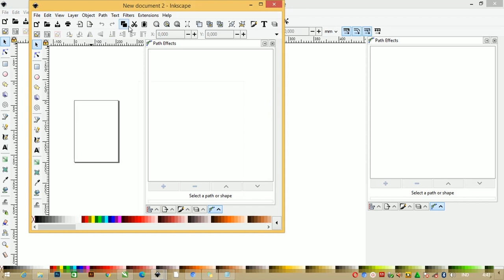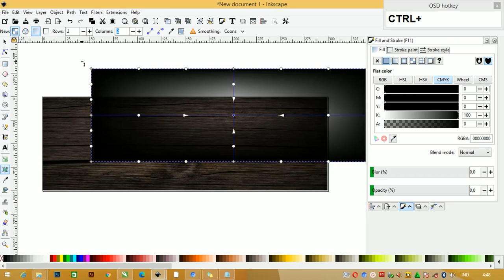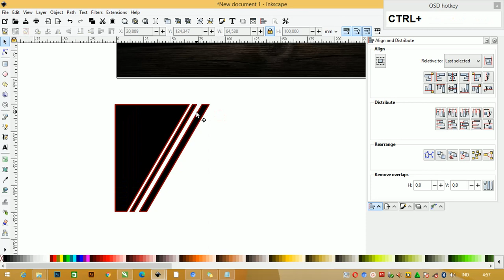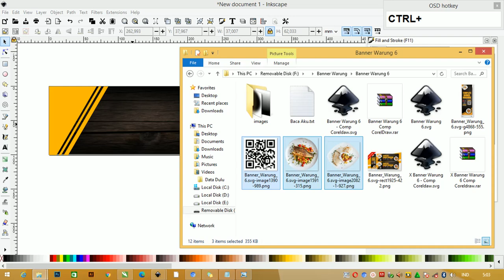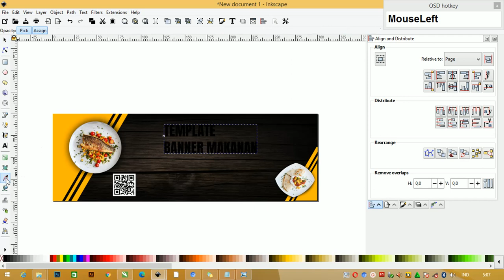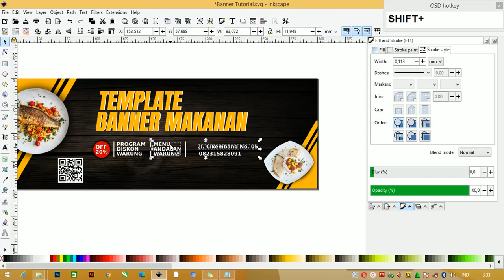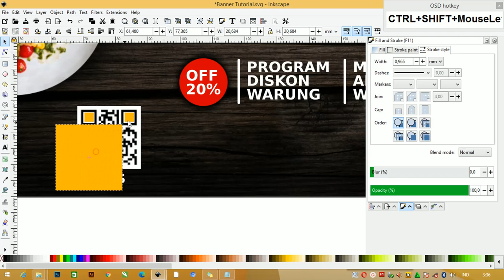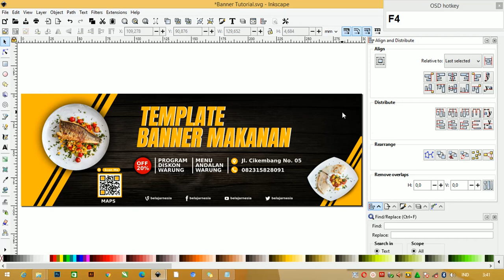Tutorial Inkscape 20/50 : Cara Mudah Membuat Desain Banner Makanan 3